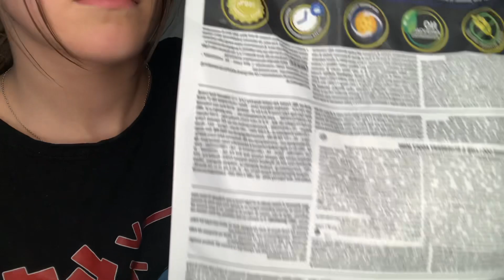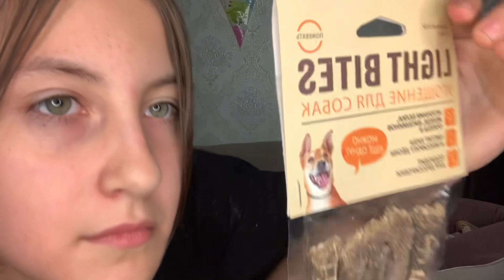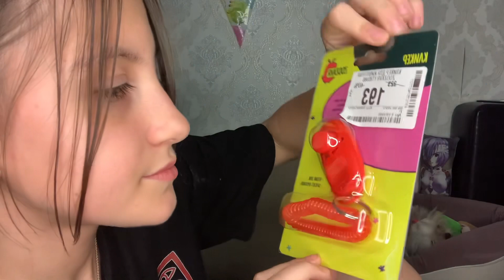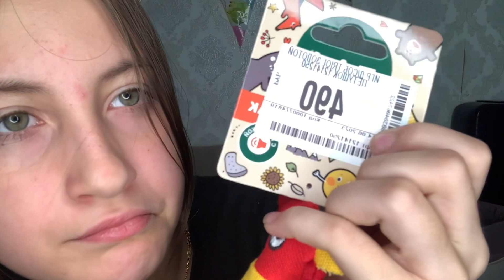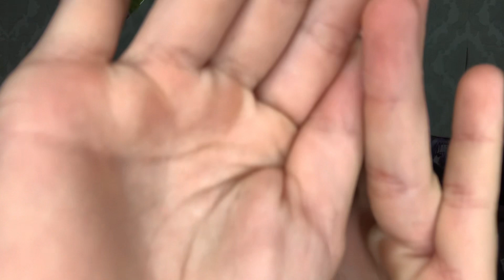МОИ ТРЕШОВЫЕ ПОКУПКИ ДЛЯ СОБАКИ😱😱😱|||Обзор на вещи с ЗООЗАВРа🫶